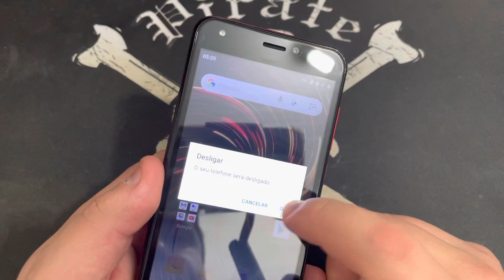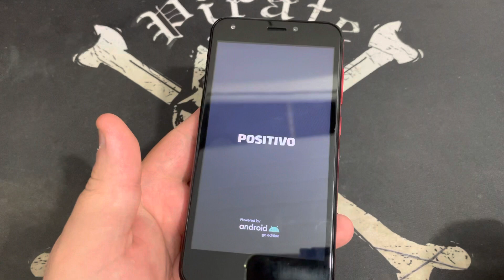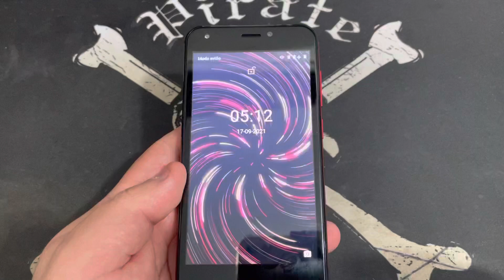Como Formatar Partição de Cache no Positivo Twist 4 Fit | Como Limpar Erros e Bug Android 10Q Sem PC